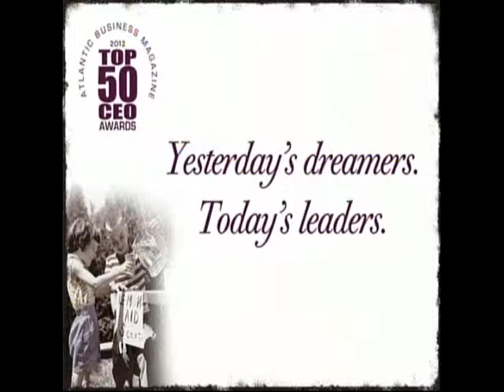2012 Top 50 CEO Awards Keynote Speaker, Elyse Allan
Elyse Allan, president and CEO, GE Canada gives the keynote address at the 2012 Top 50 CEO Awards